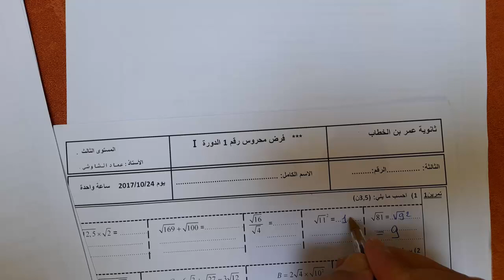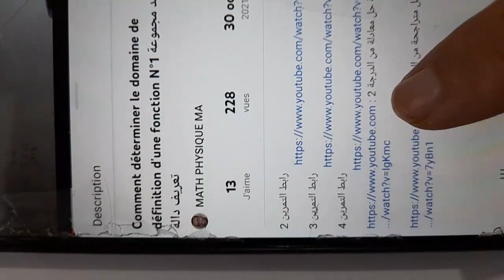تصحيح وشرح فرض محروس# رقم 1 نموذج1 الثالثة إعدادي# الجزء1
: رابط تصحيح الفرض 1 جزء 1

: رابط تصحيح الفرض 1 جزء 2

: رابط تصحيح الفرض 2 جزء 1

: رابط تصحيح الفرض 2 جزء 2

: رابط تصحيح الفرض 1 نموذج3

: رابط تصحيح الفرض 1 نموذج4

: رابط تصحيح الفرض 1 نموذج5

: رابط تصحيح الفرض 1 نموذج6

: رابط تصحيح الفرض 1 نموذج7

: رابط تصحيح الفرض 1 نموذج8

الفرض المحروس رقم 1 في الرياضيات السنة الثالثة إعدادي
الفرض المحروس رقم 1
الرياضيات  السنة الثالثة إعدادي
دروس الرياضيات الثالثة إعدادي
فرض محروس في الرياضيات الثالثة إعدادي الدورة الأولى
تصحيح الفرض المحروس  رقم 1 السنة الثالثة إعدادي
امتحان الدورة الأولى في الرياضيات للمستوى الثالثة إعدادي ، نموذج الفرض الأول في الدورة الأولى مع التصحيح و الشرح